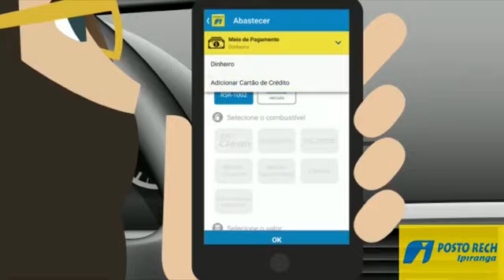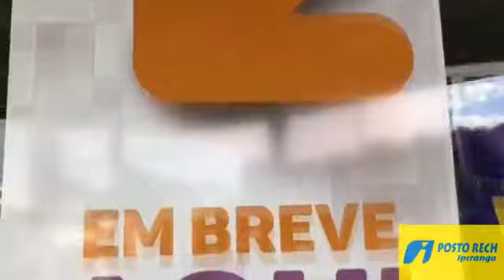Além do Futebol 05-09-2019